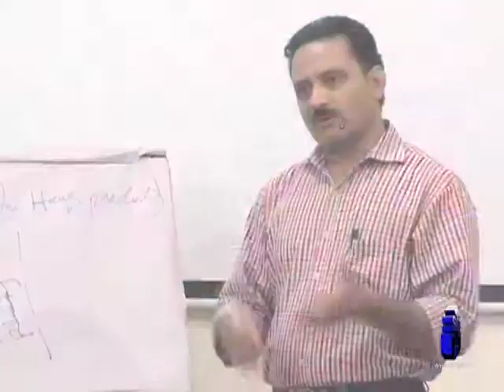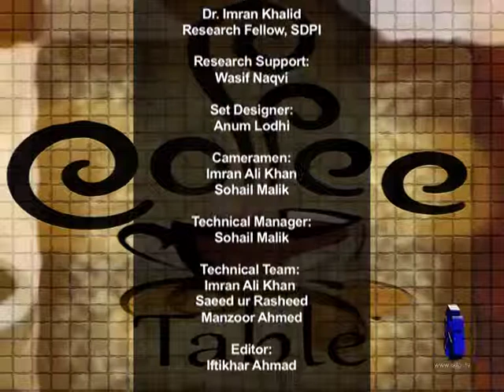Trans-boundary Cooperation on Water, Energy, and Food Security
With growing population, water and energy crises are worsening in South Asia. On the one hand, water management is necessary to ensure food security, and on the other there is a dire need to produce sufficient energy to keep the economic wheel moving. Rivers like Indus, Ganges, and Brahmaputra are three main sources of water for the South Asian region. As water, food, and energy are interconnected, with water as the key for food security and energy generation, it is the prime responsibility of South Asian leadership to come up with practical steps for the well-being of the region. Shamsul Mulk, and Dr Imran Khalid discuss the water, food, and energy nexus, its policy challenges and way forward with Anam Khan, and Tahir Dhindsa at the 'Coffee Table' program.